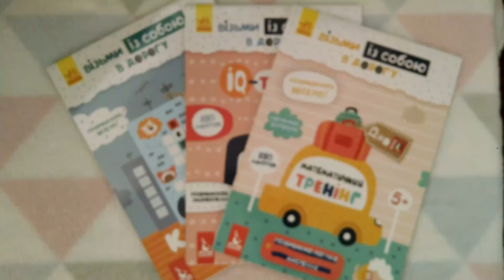Візьми із собою у дорогу - видавництво Ранок